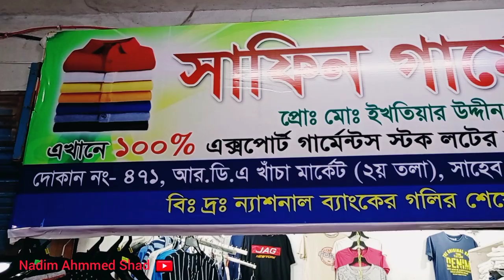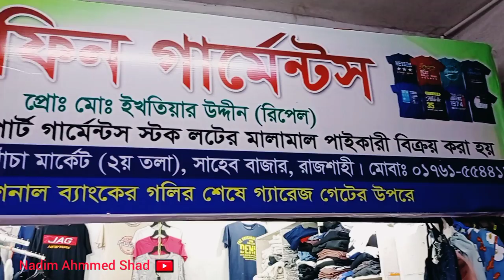৭০ টাকা থেকে শুরু | ছেলেদের টি শার্ট প্যান্ট পাইকারি দামে কিনুন | Rajshahi wholesale market 2021🔥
✅Location : Rajshahi Ardi market
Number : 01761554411